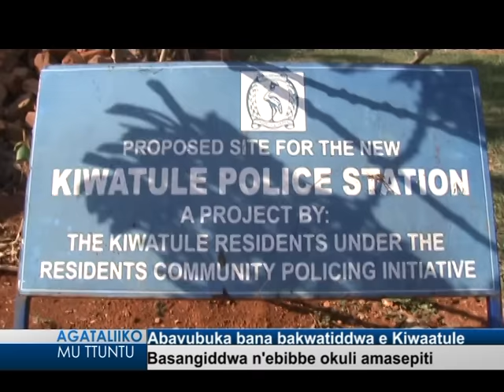Omuyiggo ku babbi b'ebisolo e Bushenyi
Omukulu w'essomero akwatiddwa n'embuzi mukaaga.